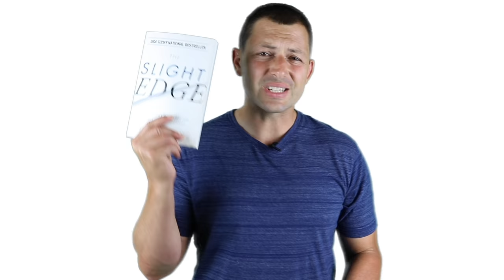The Million Dollar Morning Routine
Download all my free real estate scripts and the 60 Day Challenge for real estate agents in the free courses Here is my Million Dollar Morning Routine. I really hope this helps you put together your own morning routine.

The Slight Edge